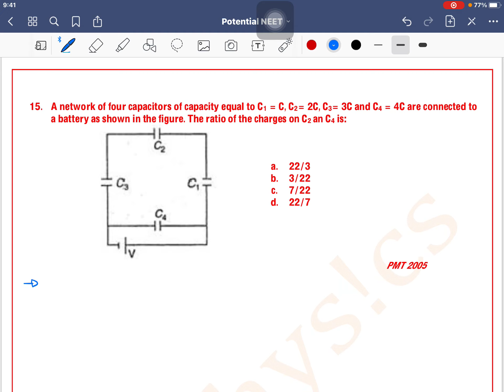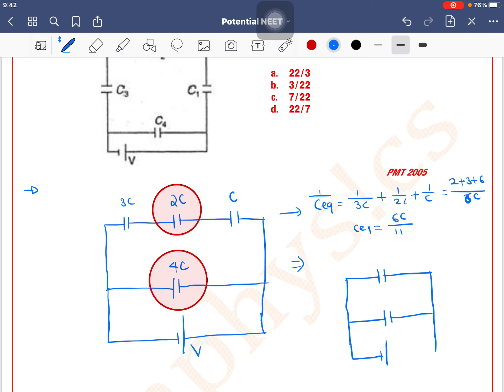A network of four capacitors of capacity equal to C1 = C, C2= 2C, C3= 3C and C4 = 4C are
Q.
15. A network of four capacitors of capacity equal to C1 = C, C2= 2C, C3= 3C and C4 = 4C are connected to a battery as shown in the figure. The ratio of the charges on C2 an C4 is:

  a. 22/3
  b. 3/22
  c. 7/22
  d. 22/7

 PMT 2005